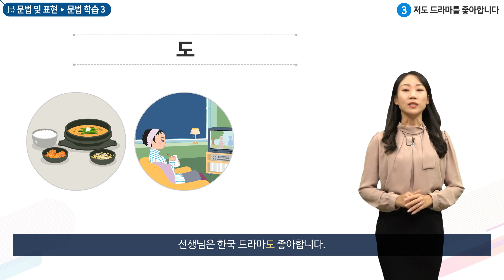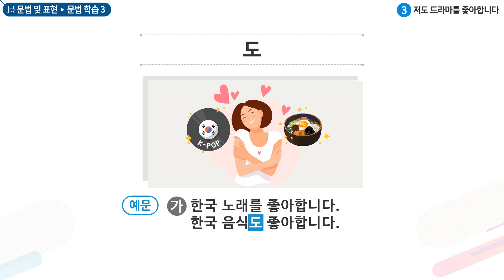세종학당 한국어 초급1 3과. 저도 드라마를 좋아합니다_문법학습(도)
"3과. 저도 드라마를 좋아합니다
'도' 문법을 배워요